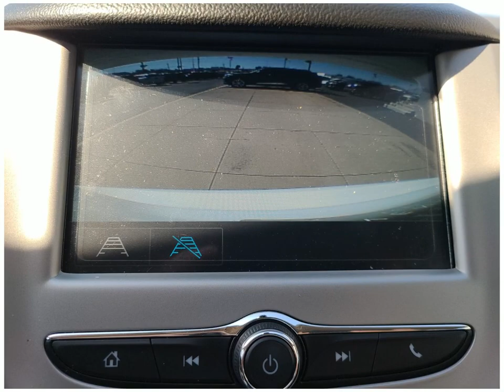Check out this 2018 Chevrolet Cruze AT3376B Dahl Ford Davenport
This 2018 Chevrolet Cruze comes in amazing condition and comes with 14363 Miles.  Other features include Antilock Brakes Traction Control Auxiliary Input Backup Camera Bluetooth Keyless Entry
4dr Car 4-door Compact Passenger Car 4 Cylinder Engine Summit White Gasoline Fuel 40 Automatic to name just a few.